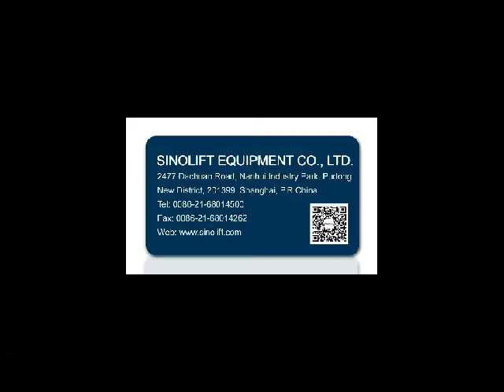SINOLIFT TY400A Drum Tumbler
Drum Rotating Tumbler  Model: TY400A

Features:
1. Mixing contents inside a sealed drum eliminates worker exposure and reduces clean-up.
2.  Rotary drum mixers agitate and blend drum content without opening the drum.
3. Utilize important ingredients that would otherwise be left in unmixed sediment.
4. Eliminate the hazards and clean-up of messy transfer of contents.
5. Equipped with a hook clamp to fix the drum mixer.
6. Turn on the power switch and the drum mixer can automatically rotary.
7. Suitable 55 gallon steel drums to positive and negative rotation.
**Any interest, please contact with SINOLIFT for more details**